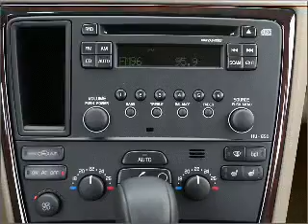2005 Volvo V70 - Marietta GA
Year: 2005
Make: Volvo
Model: V70
Trim: 2.5T
Engine: 2.5 liter inline 5 cylinder 20 valve
Transmission: 5-Speed Automatic
Color: Silver Metallic
Mileage: 19534
Address:
789 Cobb Parkway